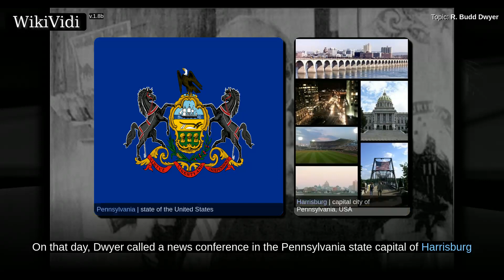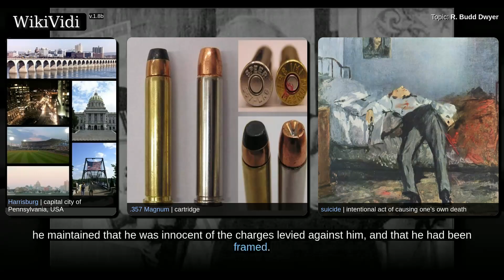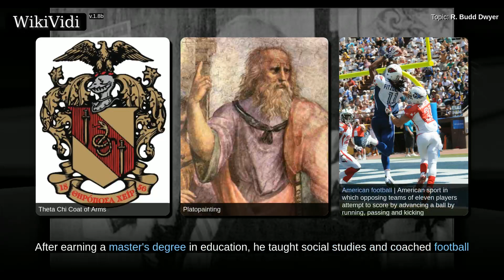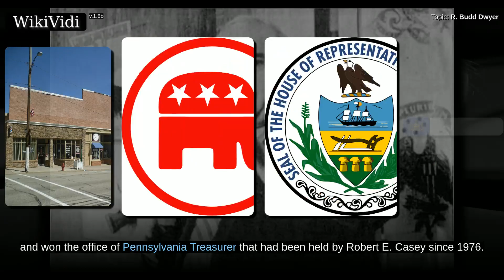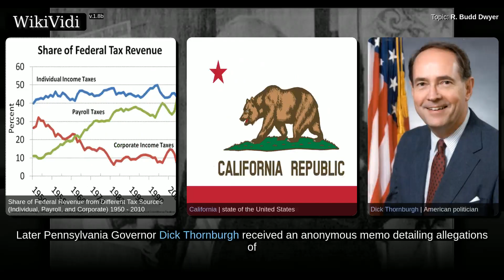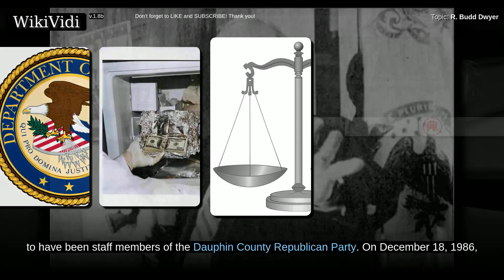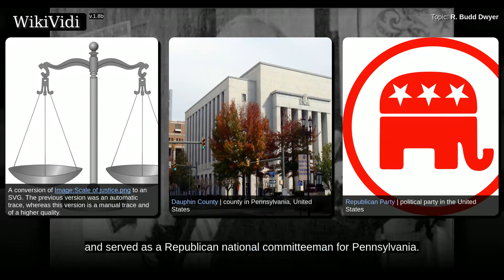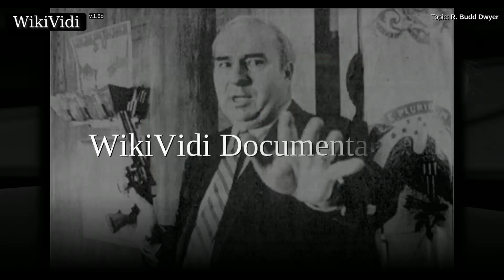R. BUDD DWYER - WikiVidi Documentary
Robert Budd Dwyer  was an American politician in the Commonwealth of Pennsylvania. He served from 1971 to 1981 as a Republican member of the Pennsylvania State Senate representing the state's 50th district. He served as the 30th Treasurer of Pennsylvania from January 20, 1981, until his death. On that day, Dwyer called a news conference in the Pennsylvania state capital of Harrisburg where he killed himself in front of the gathered reporters with a .357 Magnum revolver. Dwyer's suicide was broadcast later that day to a wide television audience across Pennsylvania.  In the early 1980s, Pennsylvania discovered its state workers had overpaid federal taxes due to errors in state withholding. Many accounting firms competed for a multimillion-dollar contract to determine compensation to each employee. In 1986, Dwyer was convicted of receiving a bribe from the California firm that ultimately won the contract. He was scheduled to be sentenced on those charges on January 23, 1987, the day after...

Shortcuts to chapters:
00:02:33: Career
00:04:01: Bribery investigation and conviction

Copyright WikiVidi.